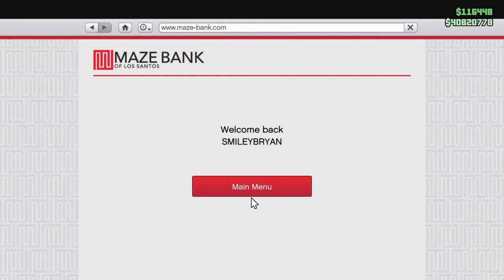Grand Theft Auto V casino heist learning